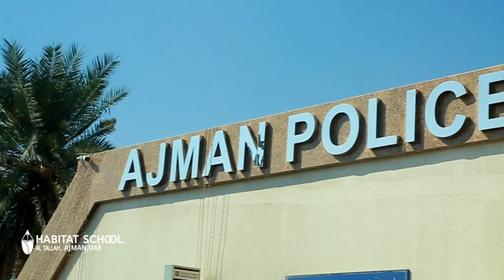COMMEMORATION DAY WITH AJMAN POLICE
Commemoration Day is observed every year on 30th  November in the United Arab Emirates. It is a time of remembrance for those who have sacrificed their lives in the service of their country. On 29th November students of grade 3 to 5 visited Ajman Police at their headquarters for the celebration. Many students were dressed as soldiers. A very warm welcome was given by the Ajman Police to all the students. They distributed small flags and scarfs among students and teachers and shook hands with the students. The ceremony ended with UAE nation anthem and flag hoisting by the Police officers. Students were very happy to see the hospitality of the Police. The event highlighted the pride of UAE nation in the values of dedication, loyalty and belonging of those who have offered their lives and blood for justice